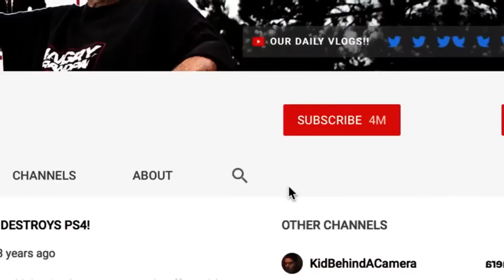ANGRY GRANDPA HATES FRIDAY THE 13TH!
Grandpa plays Friday the 13th the game in celebration of Friday the 13th!

follow all of these and we'll be friends